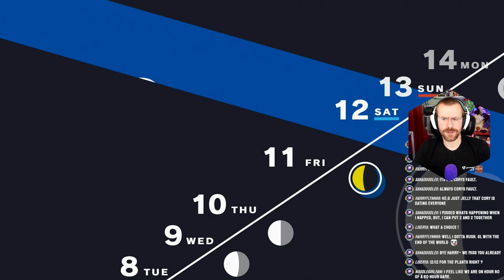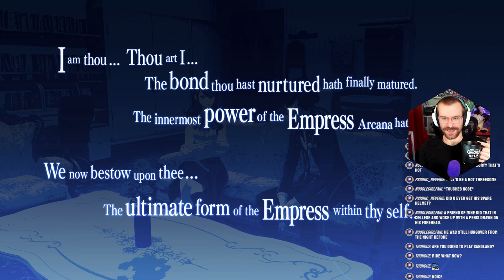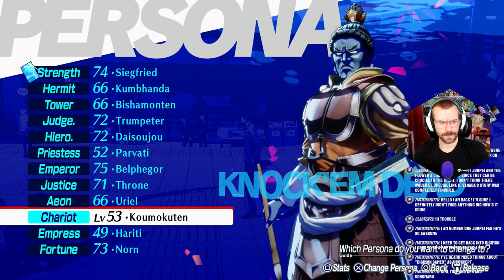Maxing MITSURU & More! | Persona 3 Reload Merciless Difficulty Part 50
What a revelation last episode! In this part, it's time to deal with the consequences with the rest of SEES AND we maxed our Social Link with Mitsuru and made a ton of progress with others. We're getting that PLATINUM TROPHY!